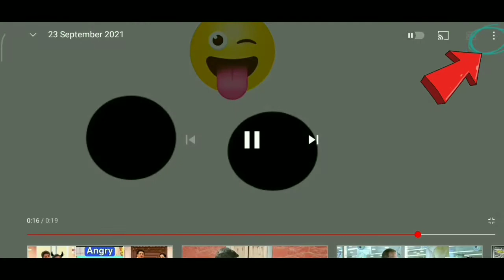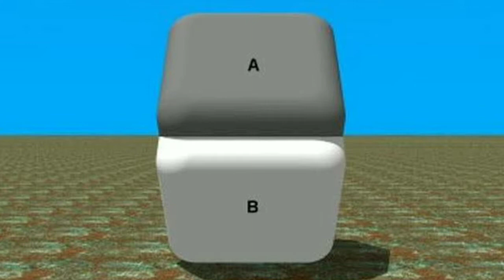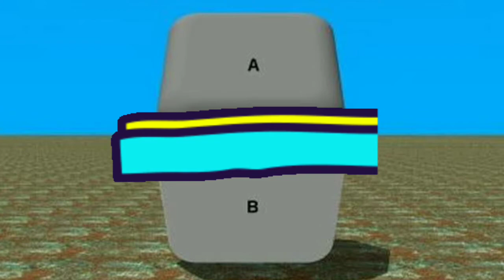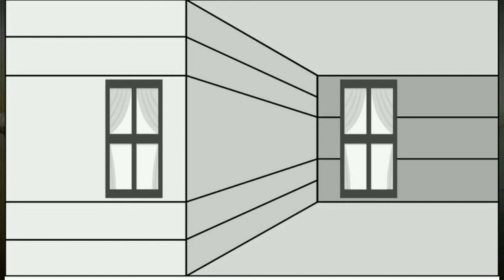Optical illusions |amazing illusions|eyetest_Unwrapping science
hello guys,
this time we brought for you 10 amazing optical illusions that will blow your mind.

source:Reader's digest